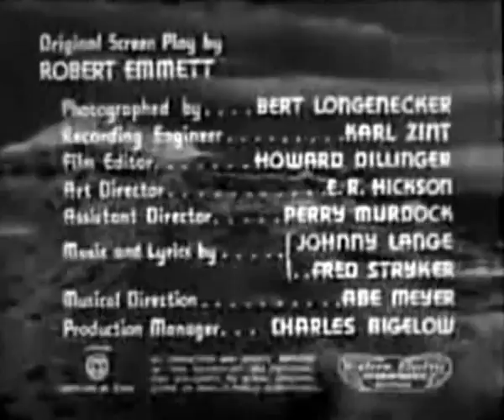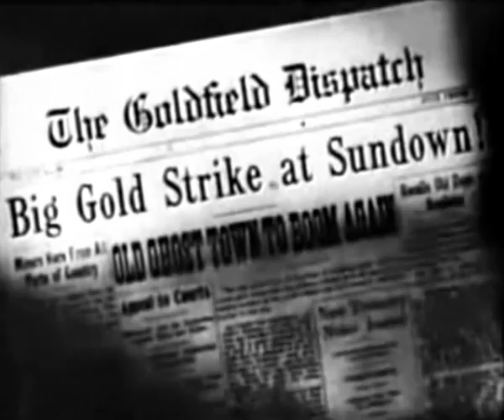Danger Valley (1937) JACK RANDALL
Stars: Jack Randall, Lois Wilde, Hal Price

When Temple's miners strike gold they send Jake to file the claim. Dana is in the Recorder's office and overhears. He and his men kill Jake and forge new deeds. Now owning everything Dana tries to kick the Temple group off their land. But Jack and sidekick Lucky are on hand and plan to help them fight back.